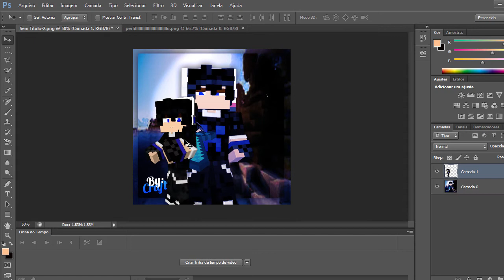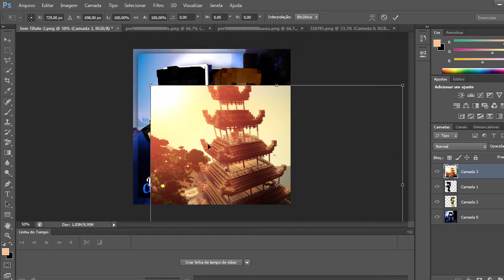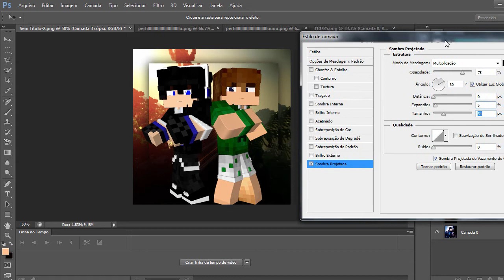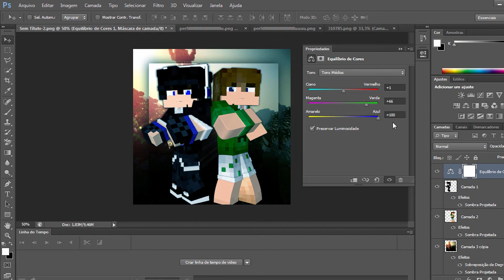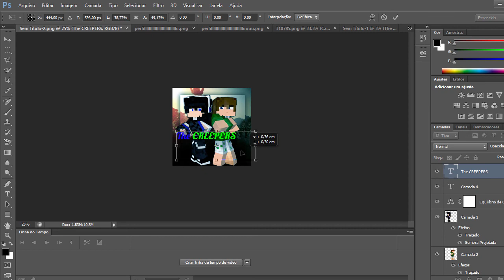SpeedArt #1 - TheCreepers (Faço perfis de Graça!!)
Faaaala ae glr mais uma série ae pro canal fazendo SpeedArts

Faço de Graça!

Da um like ae pra ajudar o manoow aki!!=D

Skype: Eric#CRAFTKILL